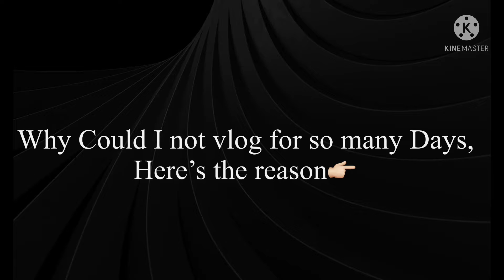Mujhe New iPhone Kyu Lena Padha|| That Shine Girl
iphoneunboxing
iphone13
Vlogs
Girls hostel vlog
iphonevlog
Daily vlog
vlogging
Daily Vlogs

Welcome to my Vlog 84th…